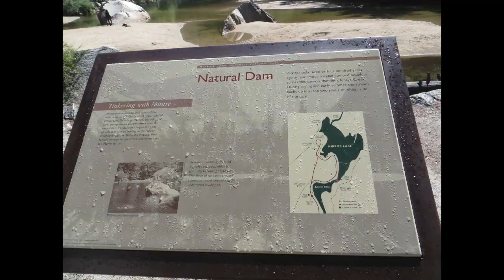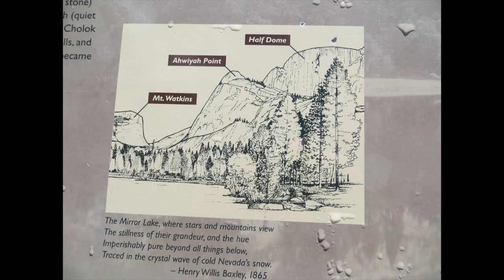2015 Yosemite Mirror Lake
This video is about 2015 Yosemite Mirror Lake